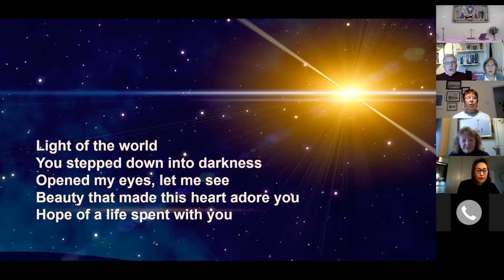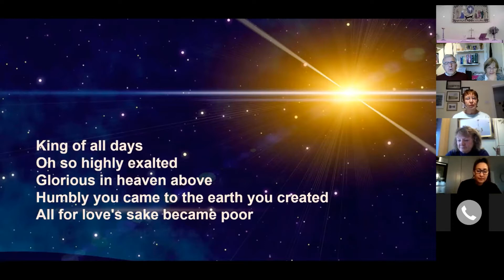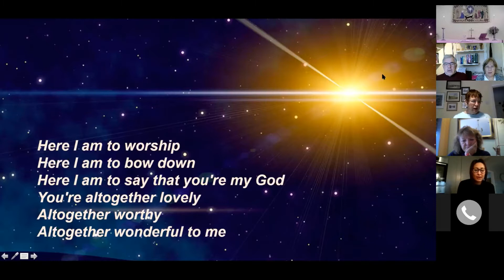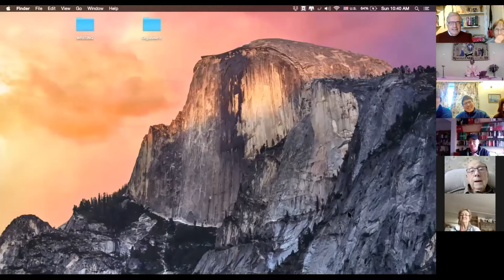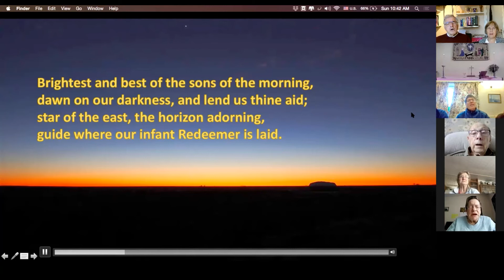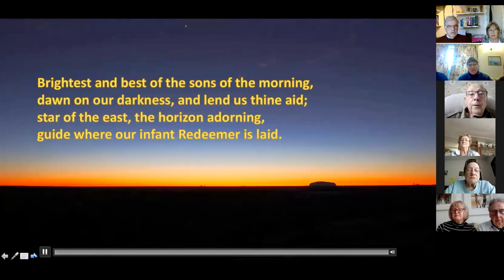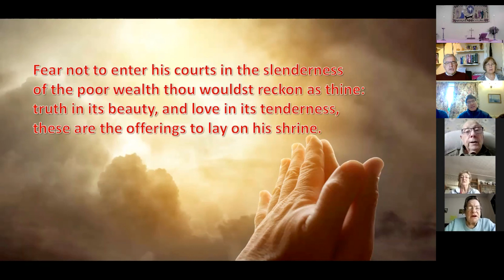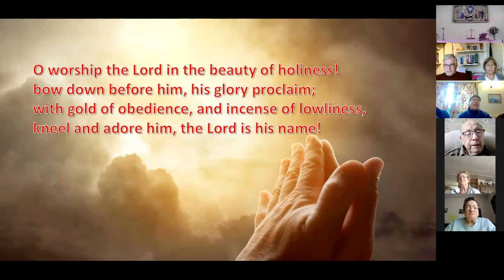A service of Holy Communion (Anglican) from St Mark's Church, Hitchin for Sunday, 10th January 2021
The Baptism of Christ is celebrated today in readings, hymns and songs, a sermon and prayers. The congregation was entirely on-line but the service was broadcast from church.